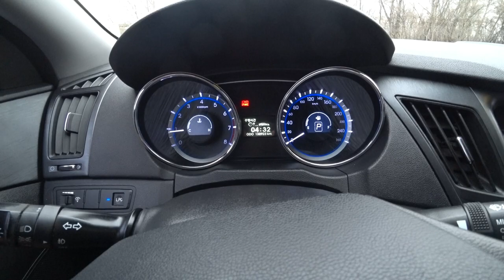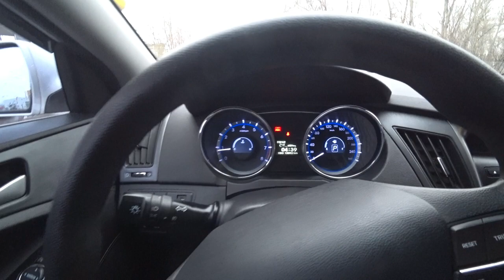ЧТО С РАСТАМОЖКОЙ ? СКОЛЬКО ОБОШЛАСЬ SONATA ?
Hyundai YF Sonata 2014 серебристая 8,600$ под ключ
Ожидание из Кореи 2 месяца.
Также есть и другие марки авто в этом бюджете!